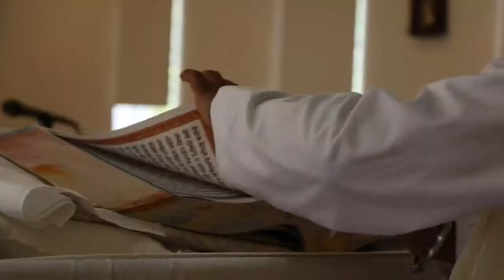Belongings Of God - 2022 Film Your Faith Top 10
Belongings Of God by Prabhjot Bhatia

then tell your friends. The Fan Favorite will receive $5,000!